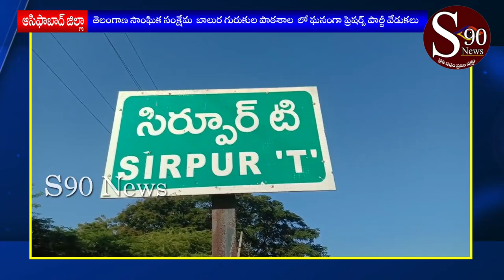||Komarambheem ASIFABAD|| Zilla Gurukula patashalalo freshiersday Celebrations jarupukunaru S90NEWS